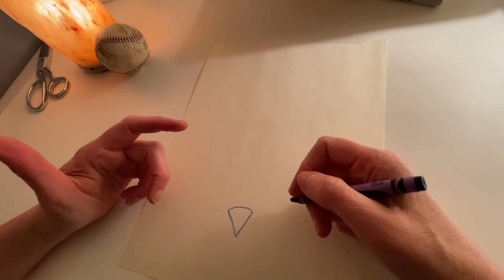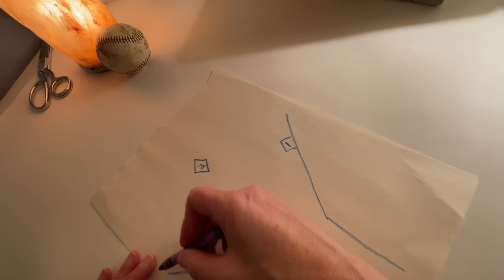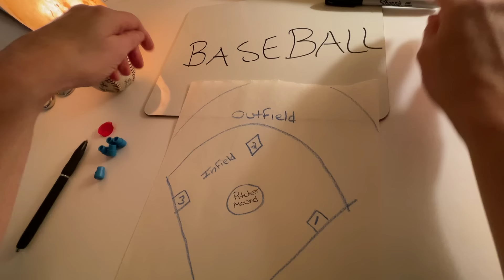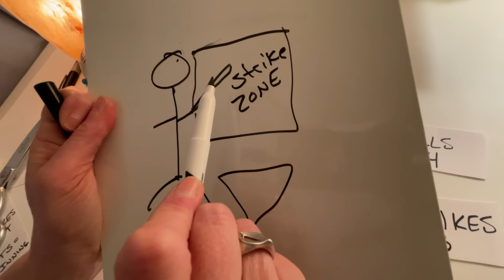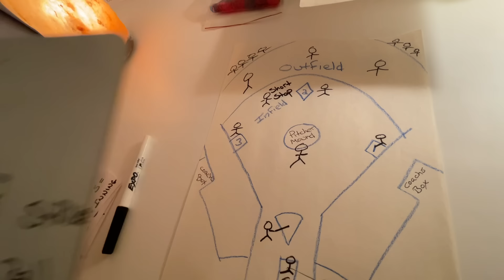Trying to Understand and then Explain MLB Baseball Basics ~ ASMR Soft Spoken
I spent an hour learning all about baseball - watch as I expertly explain to you all you need to know to Play Ball! 🤪 This is an ASMR style soft spoken video meant to distract your busy mind.

It’s harder than you think! I will make more videos in the future with baseball sayings, terms, history, who knows what else.